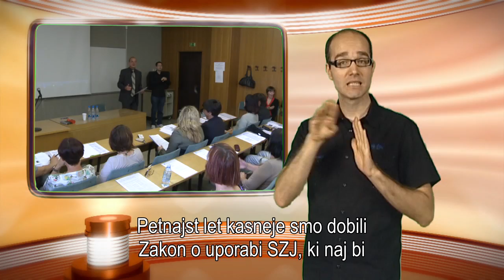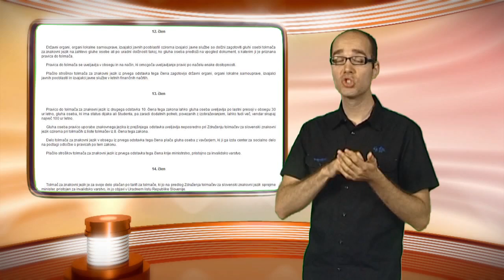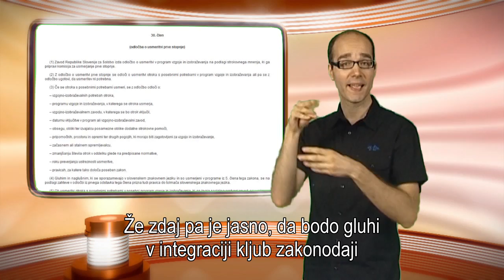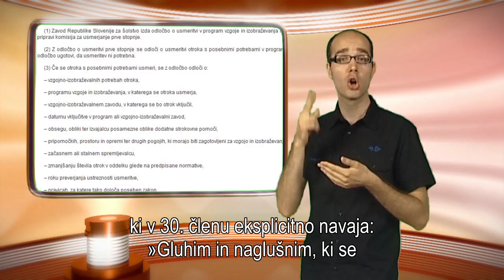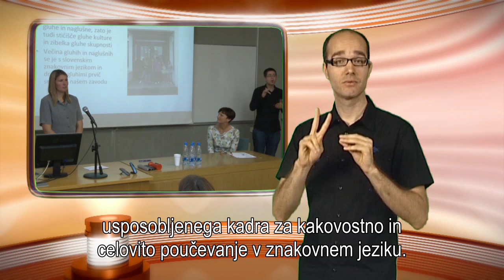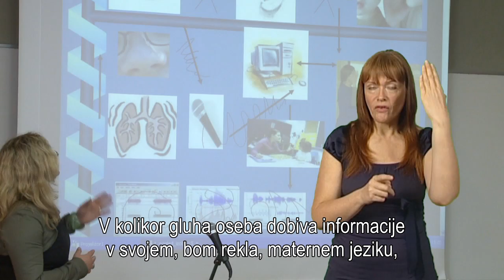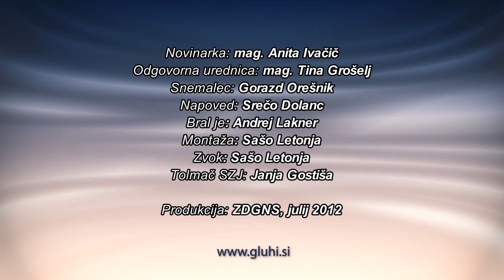Izobraževanje v znakovnem jeziku je pravica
Zveza društev gluhih in naglušnih Slovenije je organizirala posvet o izobraževanju gluhih, na katerem so predstavniki stroke in ministrstva iskali odgovore na ključni vprašanji: »Kako urediti sistem izobraževanja gluhih, da bodo ti deležni znanja v enaki meri kot polnočutni?« in »Kdaj se bodo gluhi na vseh ravneh izobraževanja lahko šolali v znakovnem jeziku?«